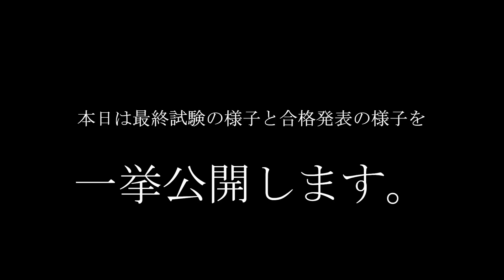【弟子選抜】運命の最終選考！ラスベガスへの切符を手にするのは誰だ？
🏋️‍♀️Instagramで弟子を応援しよう！

🏋️‍♀️山岸秀匡とアイリスカイルが共同で運営するトレーニー専門サプリメントショップ！
Bodi Cafe 公式通販ショップはこちら！

🏭ラスベガス筋肉製作所『YouTubeメンバーシップ』
このチャンネルのメンバーになって特典にアクセスしよう🎉

📖山岸秀匡の初の自伝発売!!🎉
書名：『ボディビル世界チャンピオンが伝授する 筋トレは人生を変える哲学だ』
▼Amazon
今までオフィシャルにしてこなかった過去も赤裸々に書いています！

💪 YouTubeの切り抜き動画を作っている人に連絡します！
こちらのフォームから申請してくれれば、ビッグヒデチャンネルの切り抜きが可能です！

💪20万人突破記念！BIG HIDE CHANNEL 公式通販ショップオープン！
ラスベガス筋肉製作所 〇〇だけれども「通称：ベガT」一般発売開始！

お仕事や企業案件の問い合わせはコチラまで！
山岸秀匡チャンネル管理事務局